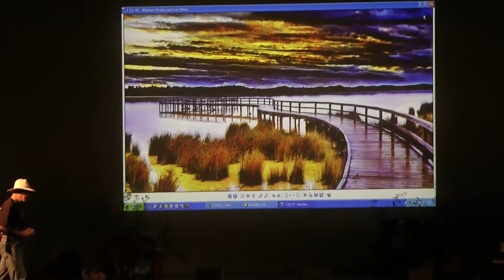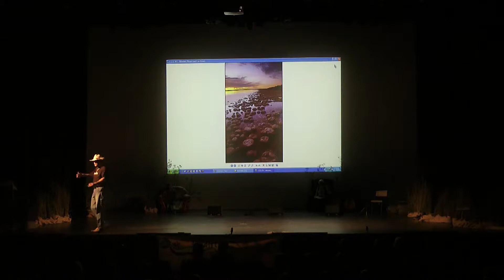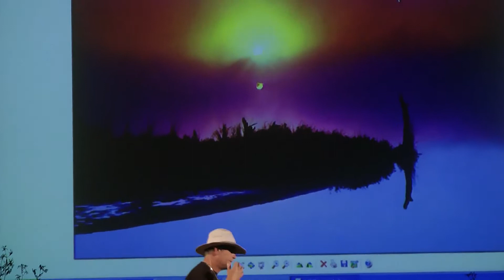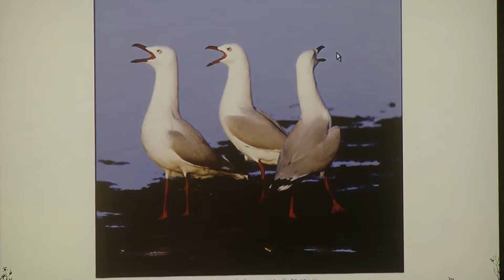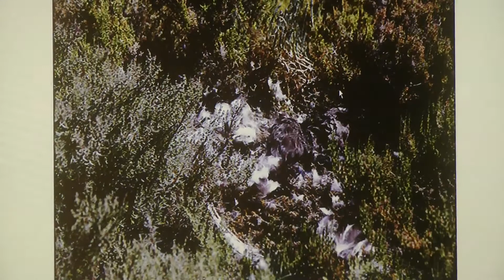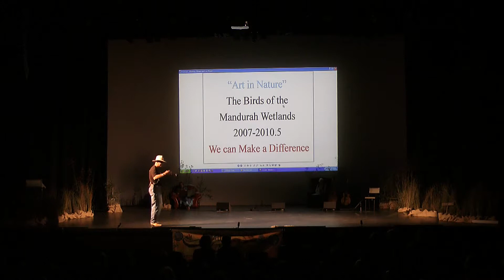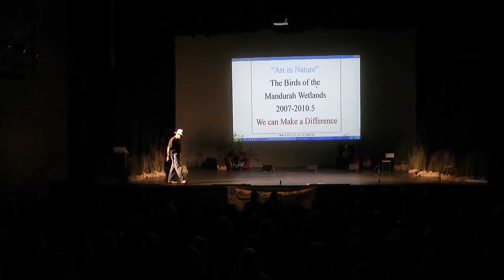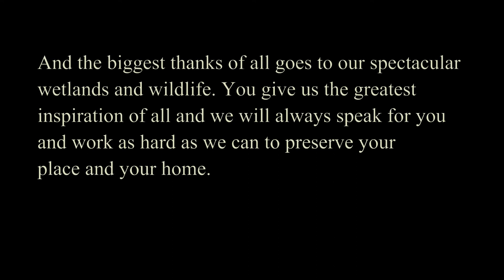David Rennie and Friends explain our Ramsar 482 Wetlands.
"DID YOU KNOW" I can guarantee that 99.9% of people have no idea of the importance of Wetlands to "US" - people nether lone to all the Birds and Animals, Insects, fish and Critters that rely on it for there survival.

I asked a few of my friends and my Uncles and Aunts, Nephews Nieces and my Brothers Theo to help me put this together with the amazing Peel Harvey Catchment Council and our 2 Poetesses awhile back.

It really is worth watching to understand how places like our Ramsar 482 Internationally Protected Wetlands are so critical to the human species for "OUR SURVIVAL" Dare you to take the time to watch it. Double Dare You!.

Share to your hearts content.

"One can make a difference"